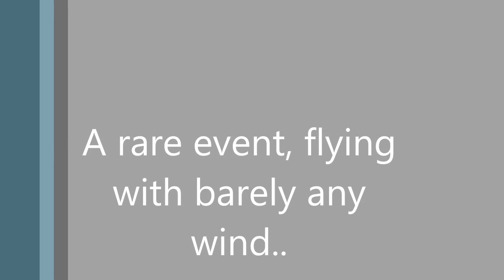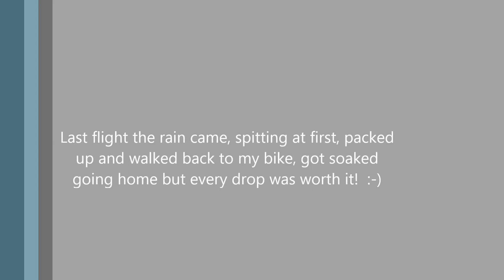Miniquad Proximity Practice, tree slalom and collision.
Had some flying before rain curtailed fun today, trying to run a bit before I can walk, but you have to try right?